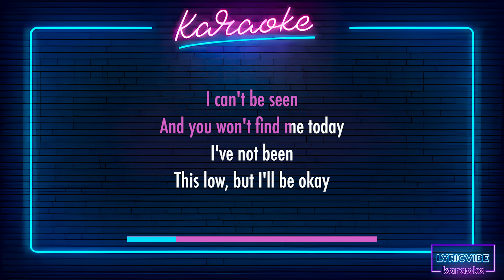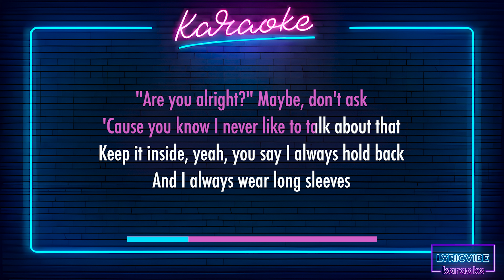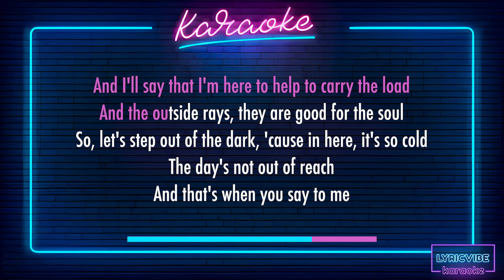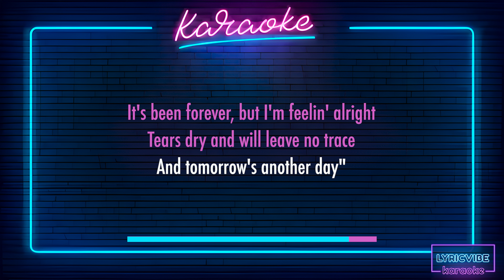Ed Sheeran - Curtains - Karaoke/lyrics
Discover the magic of Ed Sheeran's soul-stirring track "Curtains" with our mesmerizing karaoke video featuring on-screen lyrics. Immerse yourself in the heartfelt melodies and emotional journey of Ed Sheeran's music as you sing along with captivating backing vocals. Our channel is your go-to destination for the best karaoke experience, bringing you the latest hits with stunning backing vocals. Let Ed Sheeran's heartfelt lyrics inspire you to create unforgettable memories and share the joy of karaoke with your friends. Unleash your inner talent and make every performance an extraordinary one with Ed Sheeran's enchanting karaoke rendition of "Curtains." Sing your heart out and make this musical journey one to remember!